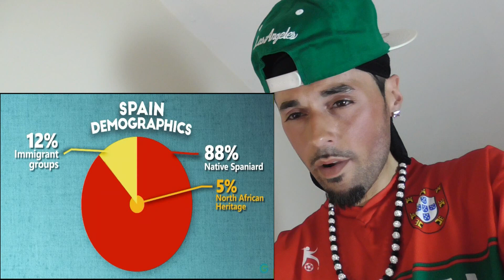Spain (Geography Now) [Reaction]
Welcome To Jay TV 📺

This Is My Reaction To:
Geography Now! SPAIN